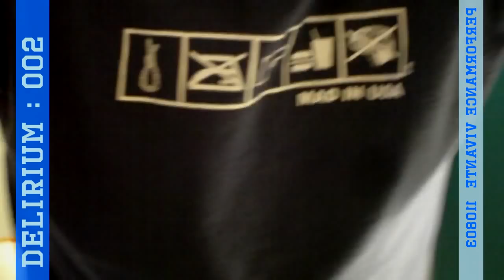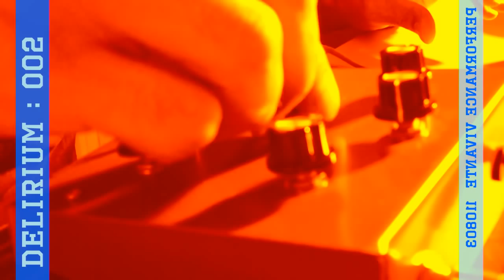[D002] Performance Vivante 110803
Noise, Noise, Noise !!!

Machines :
Axolotl, Super Comp, FULLBORE, R16.

Caméra :
Camileo P10.

Logiciels :
Audacity, OpenShot, Inkscape.

Facteur Humain :
Robomatix Rebirth.

08/2011